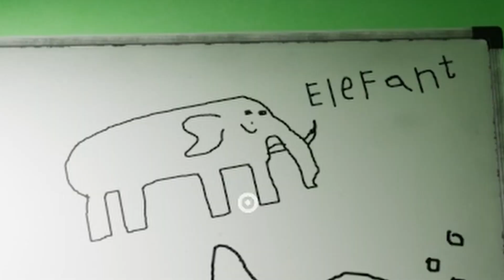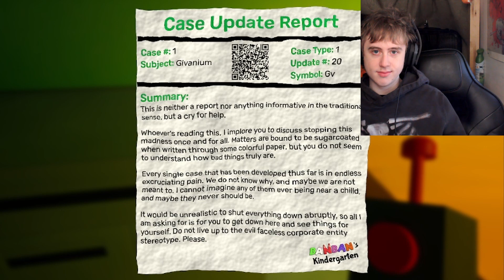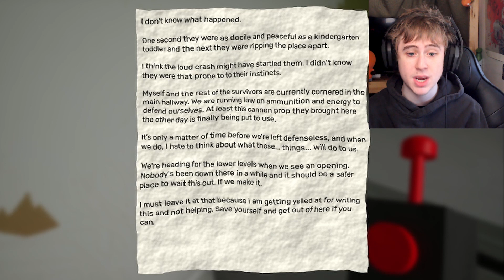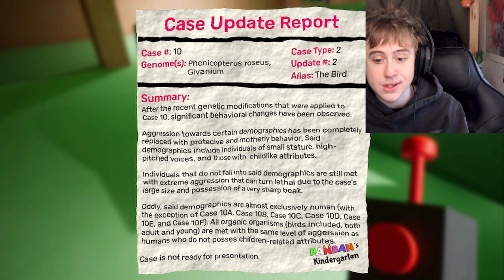WHAT CLASS IS THIS (Garten of Banban 2) [Part 2]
Shoutout to the Euphoric Brothers (garten of banban creators) for putting up with me playing this hahaha it's fun tho. Come back for the final part hehe.